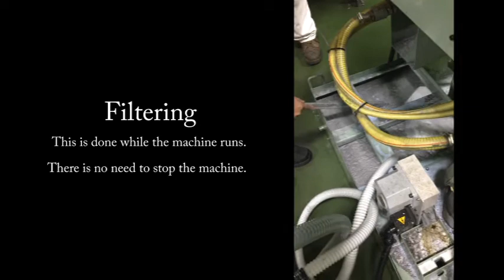LAX Demo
LAX Coolant Vacuum Cleaner